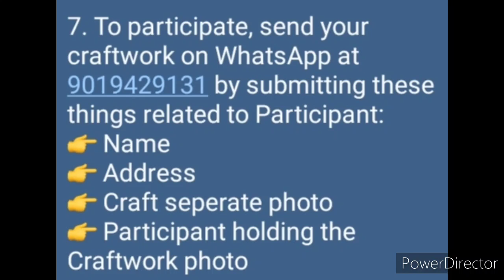Win Medals & Certificate/ Free Online Art & Craft Competition 2021